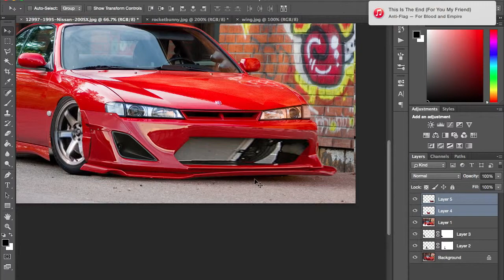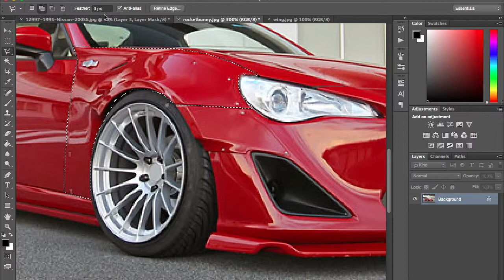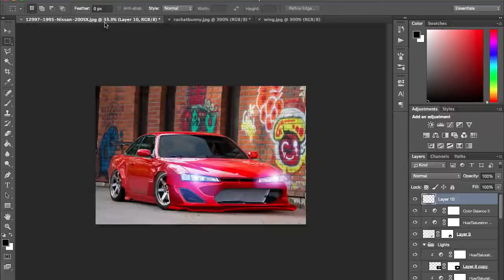Digital Modification: 1995 Nissan Sylvia S14 Rocket Bunny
This is a virtual tuning of the Nissan Sylvia S14
Rota Grid II
Rocket Bunny Body Kit